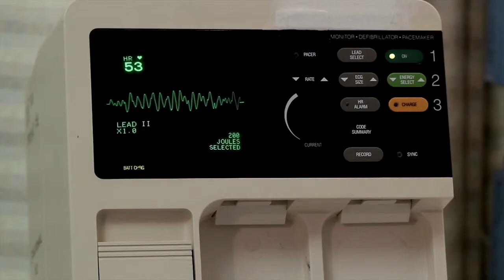COMATOSE - Resurrection Power!!!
Witness the dramatic effects of the powerful crunch of chips.
This was our entry in "Doritos- Crash the Superbowl Contest 2013. Our video got more than 22,000 views within a month.